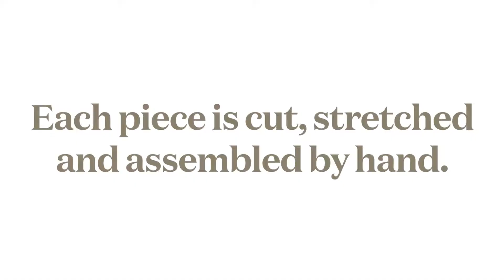Behind the Scenes: Framed Canvas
This is where the magic happens! Take a look inside our Ohio servicing studio and see the care we put into every piece. Trained craftsmen assemble all components by hand, then double and triple check each detail before shipping your art straight to your door.